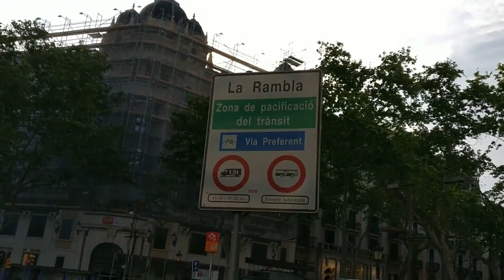Barcelona was amazing.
THis is the memory from april 2018 to our Barcelona trip, it was take from mobile phone so sorry for the quality.